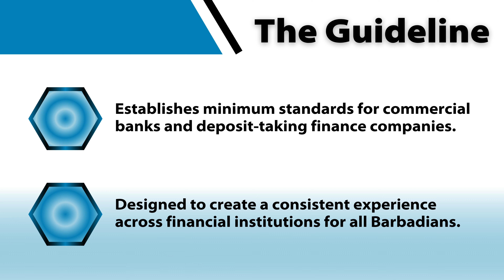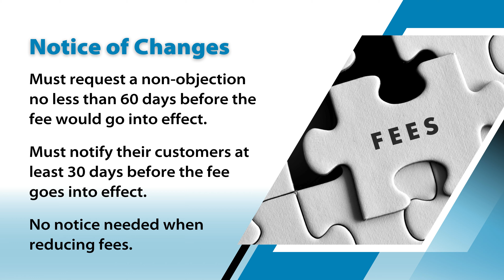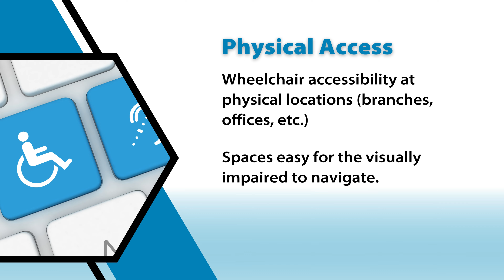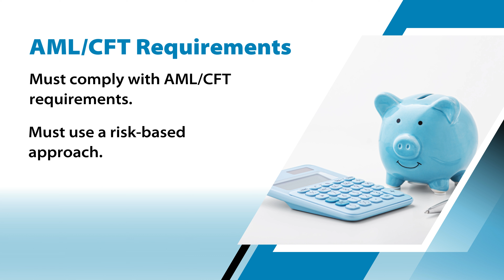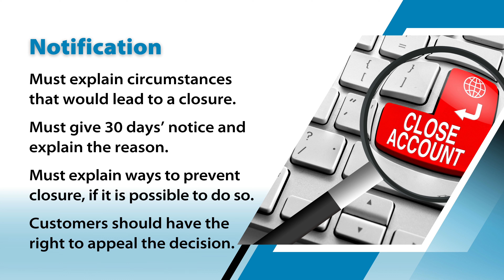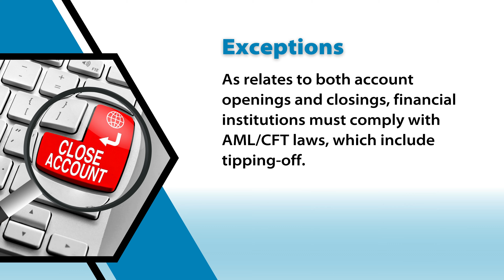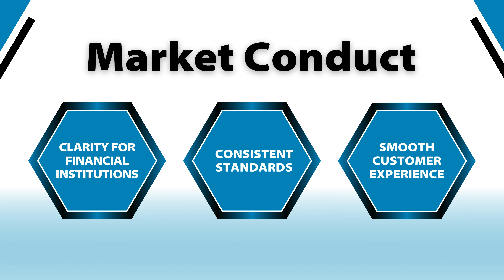Market Conduct in Barbados: An Overview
Learn the key points of the Central Bank of Barbados' Market Conduct Guideline for commercial banks and finance companies.